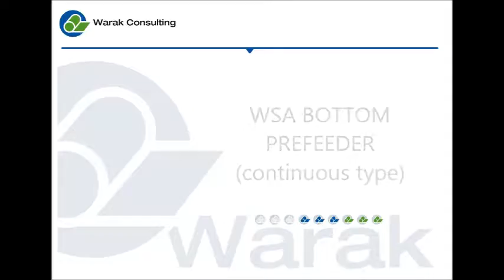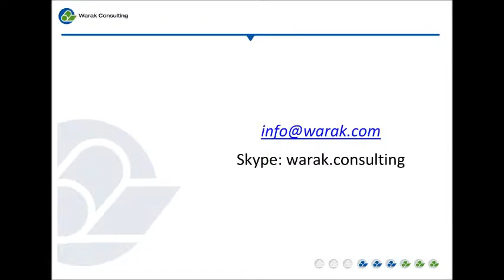WSA Bottom prefeeder